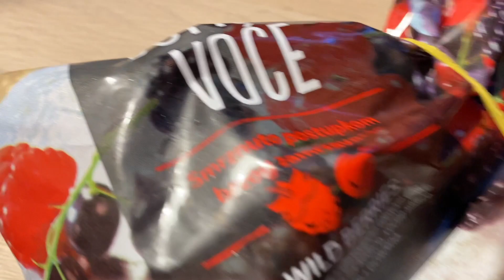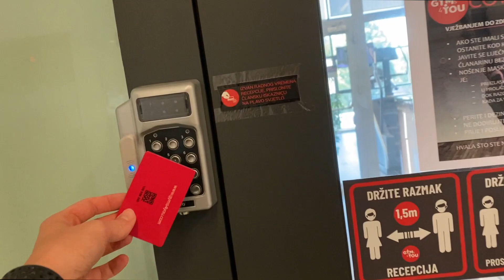DAY IN LIFE | Workout routine, healthy meals, fun & productivity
Hello 👋🏼

it is so nice to see you again!!
Today, I'm bringing you a day in a life video. I really wanted to film it just to show you that even with a busy schedule you can squeeze in a workout and find healthy and sustainable options when eating out.

Breakfast recipe: 😋
1. in a blender mix:
100g of any yogurt (plain or greek)
50g of forest fruits (preferably frozen)
30g of whey protein (cookie flavor in my case)
100ml of almond milk

2. add 30g of oats (instant oats in my case) and mix it up
3. add 10g of almond and some more fruits for toppings

0:00 - Introduction
1:02 - Breakfast & coffee
3:48 - Workout routine
5:55 - Snack
6:02 - Meetings
6:20 - Lunch & coffee
6:59 - Dinner
8:10 - Work
8:41 - Outro

Happy to see you soon 🥰